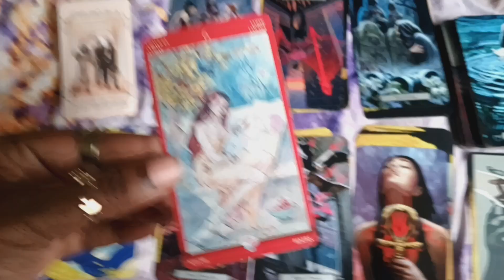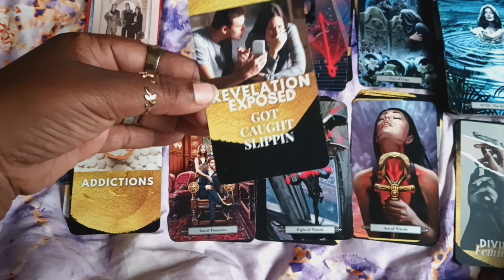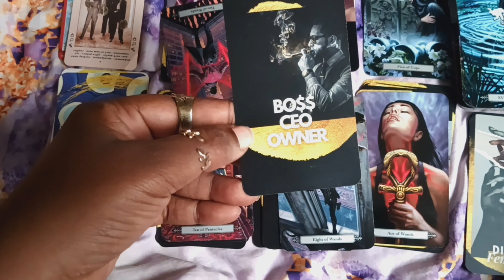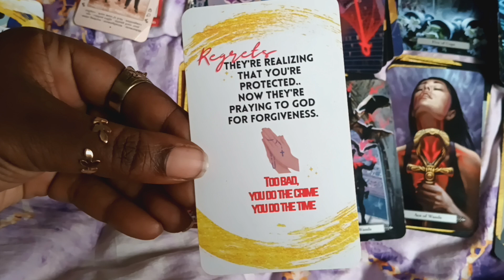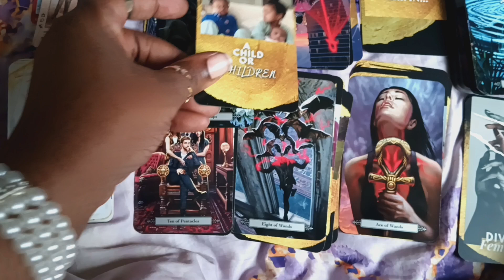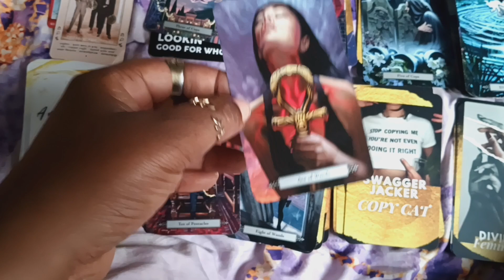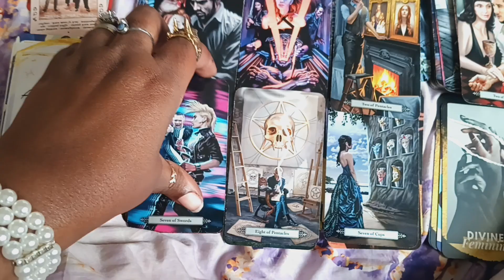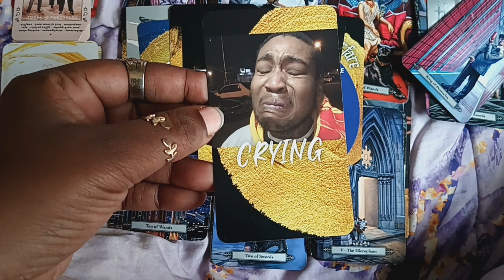Ur Love left Karmic, Karmic did 🪄 to keep ur love confused & away from u👀 Everything backfired🤦🏾‍♀️